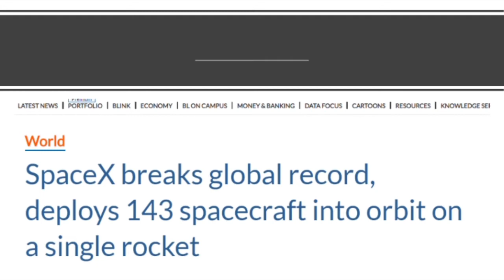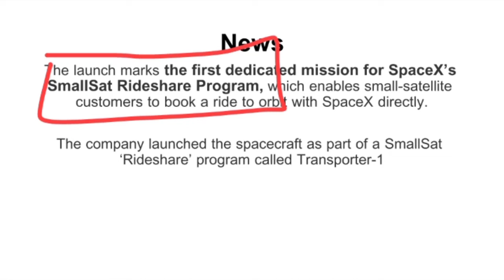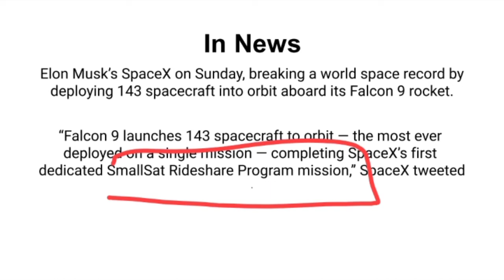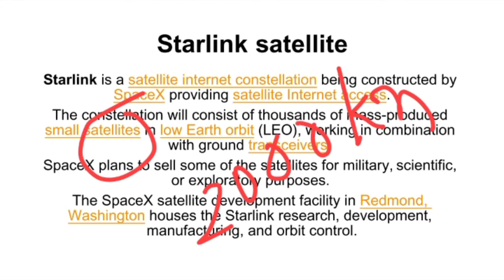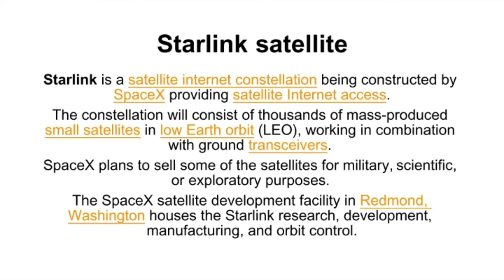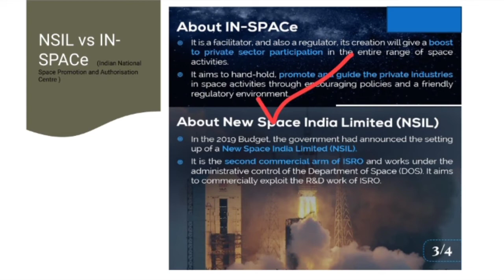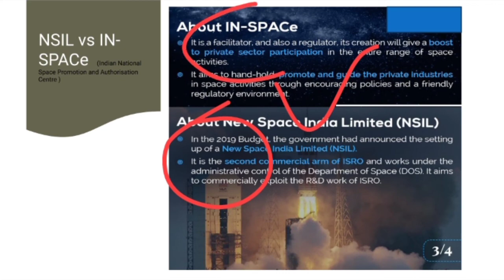Space- X breaks ISRO's record of deploying most satellite at once. Know more about it